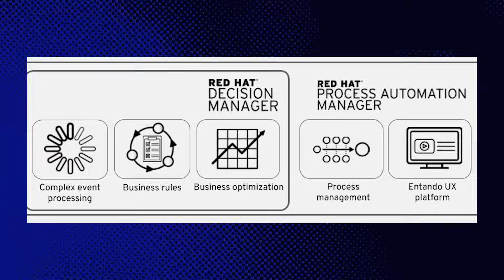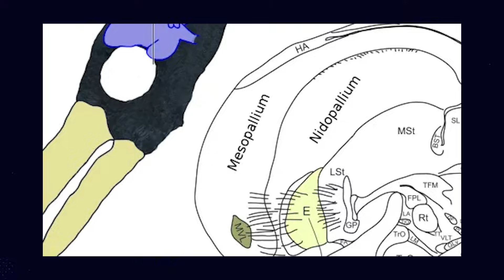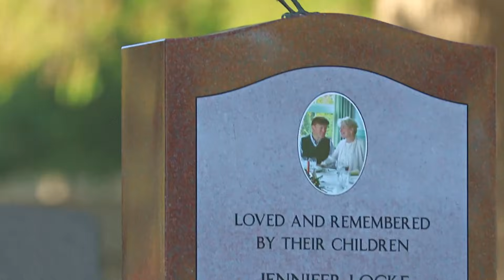Scientists Let AI Analyze Crow Sounds and It Uncovered Something Unsettling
There’s an intelligence network above your head—and it isn’t human. When scientists used AI to analyze thousands of hours of crow vocalizations, they expected simple animal noise. What the system uncovered was far more unsettling: structured language, shared memory, individual human identification, and coordinated behavior that challenges everything we think we know about intelligence.

In this video, you’ll learn how AI detected grammatical patterns in crow calls, how birds assign unique “names” to specific humans, and how this information spreads across entire regions. We explore evidence of facial recognition, generational memory, cultural learning, tool-making intelligence, and even social justice systems among crows. You’ll also discover why researchers believe crows may have altered their communication once they realized they were being studied—and what that implies about awareness and adaptation.

This matters because it forces us to rethink the boundary between human and animal intelligence. If another species can catalog our behavior, share data across vast networks, and intentionally obscure communication, then intelligence on Earth may be far more distributed—and far more observant—than we ever imagined. Understanding this reshapes how we view animals, consciousness, and our place in shared environments.